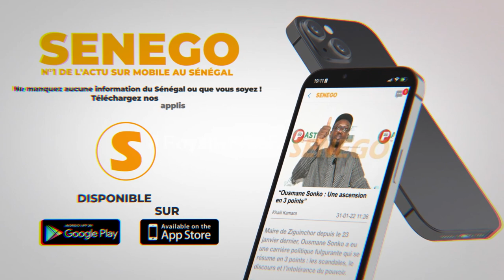Accident Kaffrine : Un chauffeur-chef de « garage » livre les causes du drame